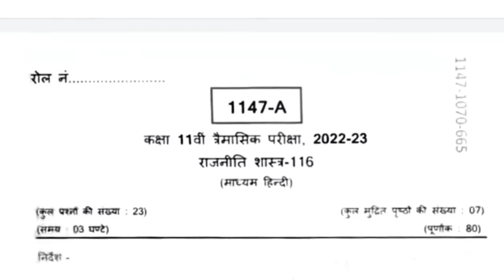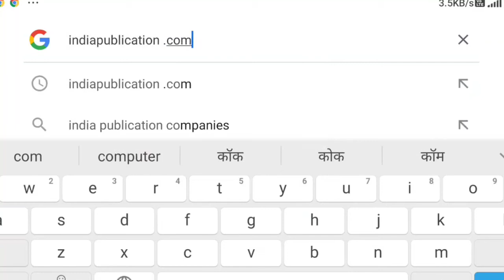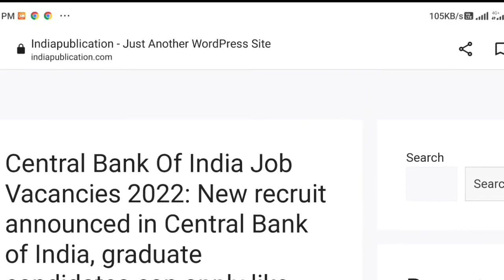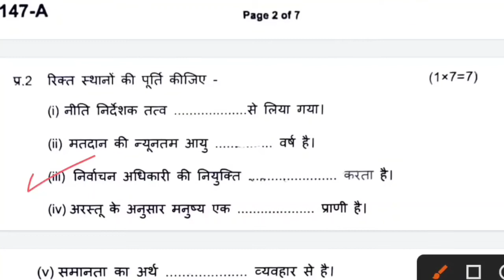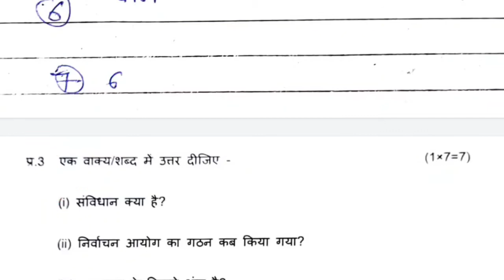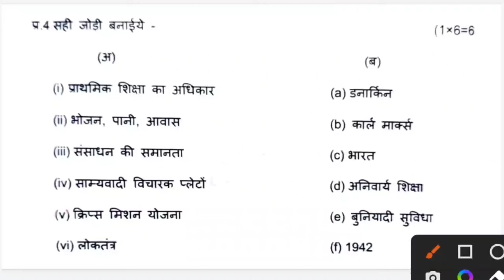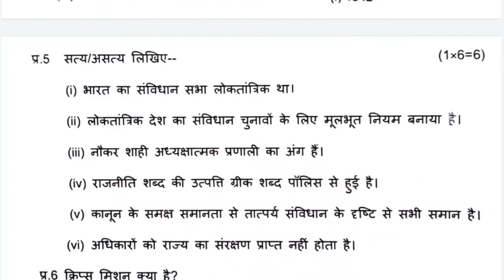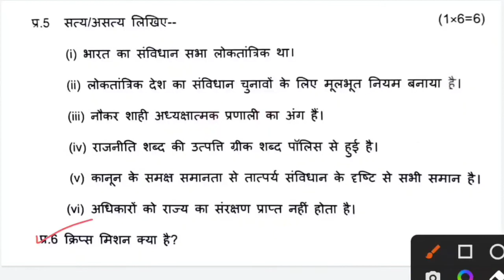Class 11th Political Science trimasik real paper 2022 | Trimasik pariksha rajneeti vigyan real paper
Class 11th Political Science trimasik real paper 2022 | Trimasik pariksha rajneeti vigyan real paper | कक्षा 11वी 2022

कक्षा 11 राजनीति विज्ञान त्रैमासिक परीक्षा पेपर 2022, Class 11th political science Trimasik pariksha paper full solution 2022, MP Board class 11th political science trimasik paper 2022